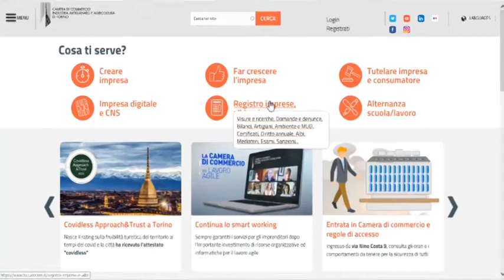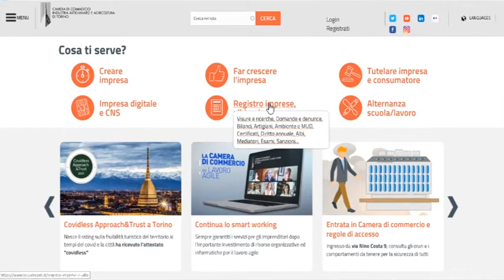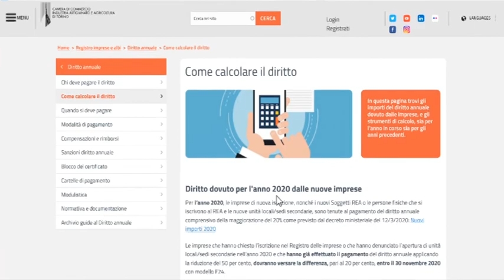VideoFAQ #2 - Partecipazione ai bandi e pagamento del diritto annuale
Rispondiamo alla domanda frequente "Posso partecipare a un bando della Camera di commercio di Torino se non ho pagato il diritto annuale?"